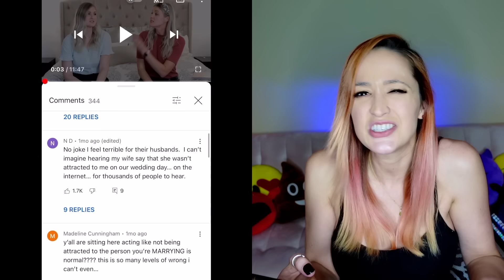"I'm Not Attracted To My Husband" - MEAN GIRL DEFINED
This just feels cruel. Girl defined is turning into mean girls. These poor guys...
for $53 including shipping. Bright Cellars is the monthly wine club that matches you with wine that you’ll love. Get started by taking the taste palate quiz to see your personalized matches!!